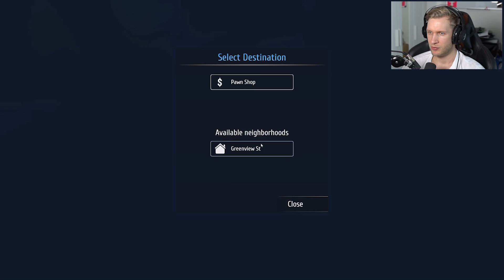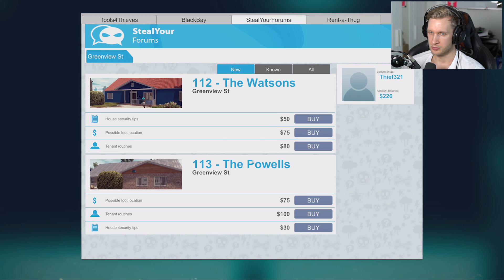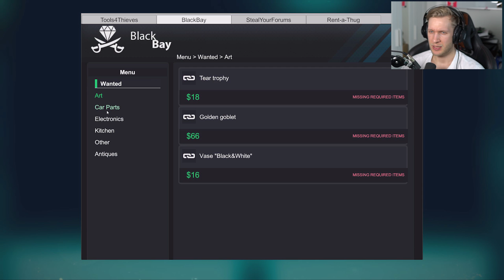Dansk Thief Simulator #2 - STJÆLER DYR KAFFEMASKINE 💲💲💲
Jeg finder da lige en dyr kaffemaskine, som elgengaming kan bruge!